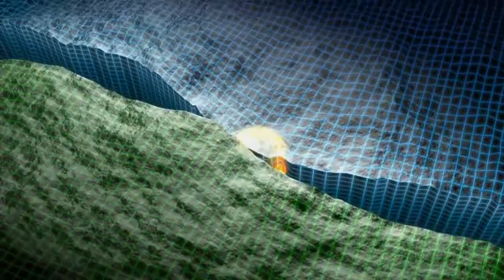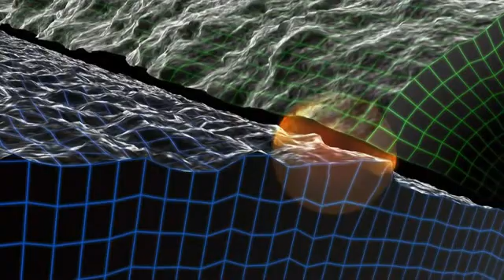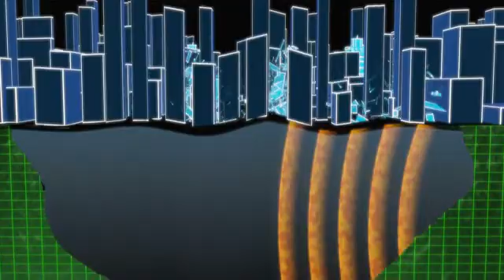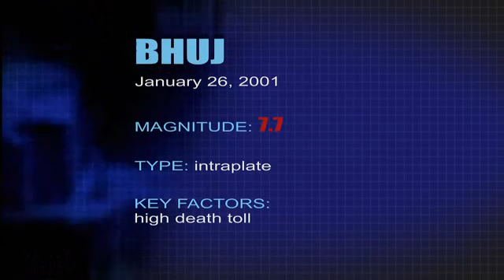Mega Disaster - Earthquake -2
At the dawn of the 20th century, San Francisco was the place to be; a hub of trade and travel, business and banking. Located just to the east of the San Andreas Fault, the bay area is interlaced with eight major earthquake-producing faults. We examine the cataclysmic earthquake that struck on April 18, 1906--it jolted the city for 50 seconds, the earth split for 270 miles, and a resulting firestorm raged for three days. Amazing photographs document the city's destruction and efforts to rebuild. But the rush to get back in business came at a price--the city was rebuilt on the same seismic hazards. Now scientists warn that if it happens again damage and casualties will be much worse. The potential catastrophe unfolds through state-of-the-art graphics with bridges collapsing, high-rise fires, and freeways destroyed. A similar seismic jolt today would lead to a mega-disaster in San Francisco, with billions of dollars in damage and casualties in the tens of thousands.